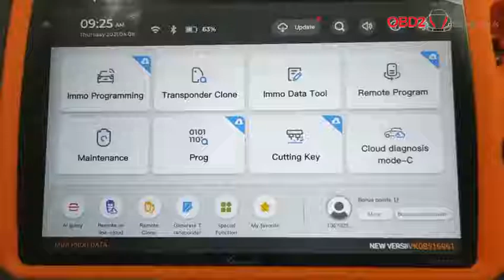VVDI Key Tool Plus Immo Programming List of supported car models - obd2shop.co.uk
This video shows the list of car models supported by the VVDI Key Tool Plus Immo Programming.